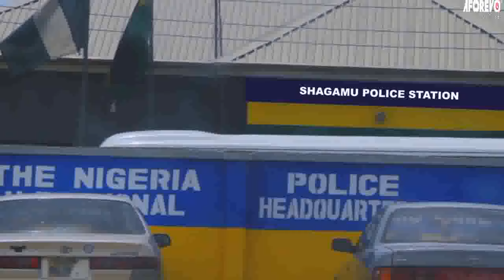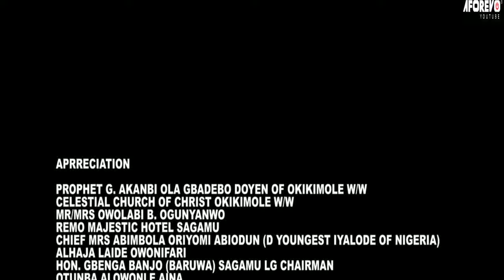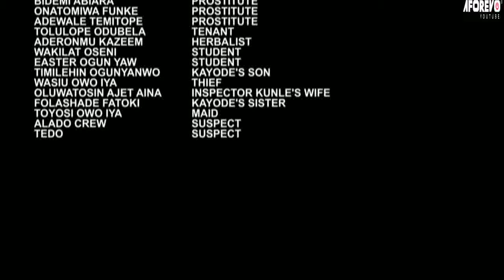LAKATABU | Odunlade Adekola | Latest Yoruba Movie Drama 2024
Starring: Odunlade Adekola, Murphy Afolabi, Fatai Odua...